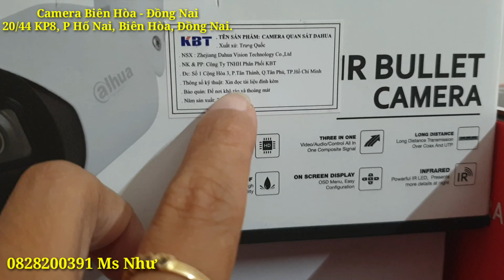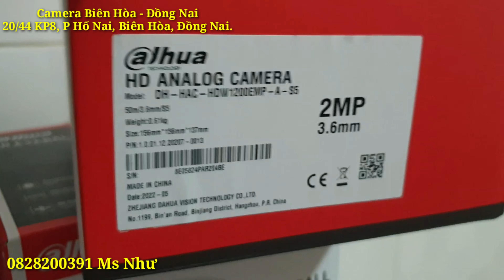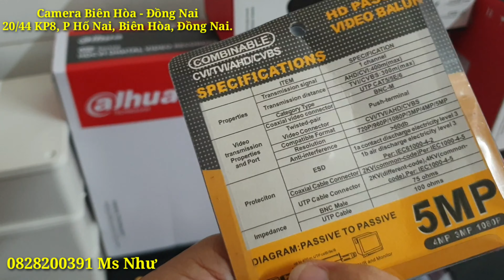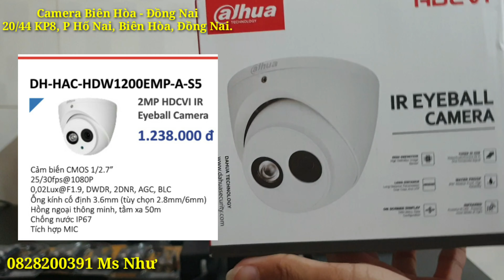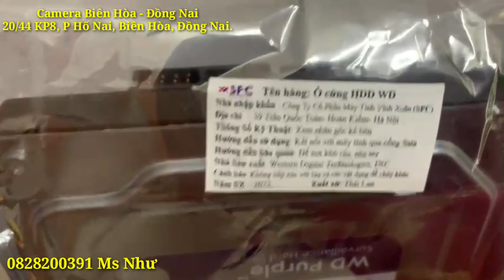Một bộ 3 camera Dahua: 2 camera trong nhà + 1 camera ngoài trời, bao gồm những thiết bị gì?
🕌 Camera Biên Hoà - Đồng Nai - Hoàng Thị Quỳnh Như
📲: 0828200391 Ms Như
👉 20/44 Khu Phố 8, P Hố Nai, Biên Hoà, Đồng Nai.
Bạn có thể add Zalo để được Như tư vấn về camera tận tình nhất.